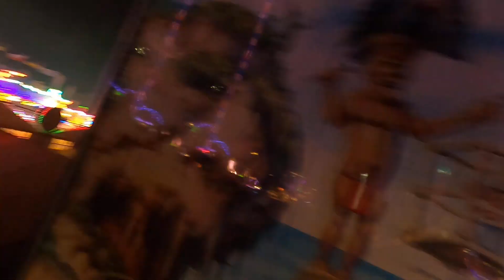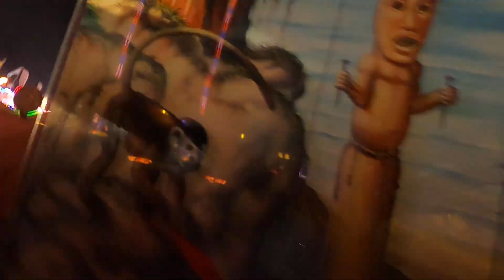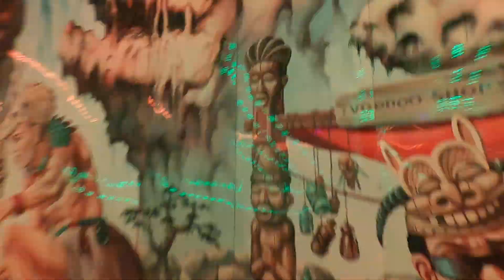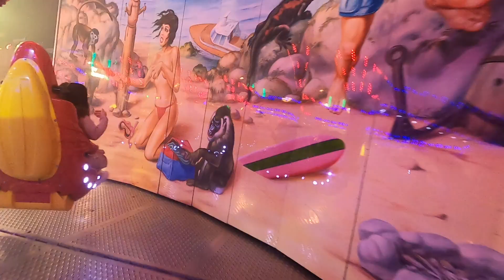Voodoo Jumper - Schäfer (ONRIDE/POV)Video Oktoberfest München 2022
Fahrpreis:7€